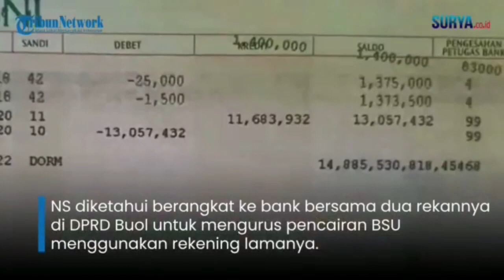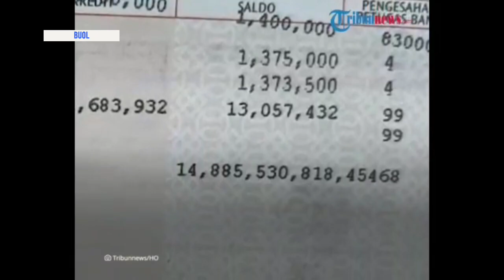Honorer di Buol Sulawesi Tengah Kaget Saldo Tabungan Jadi Rp 14,8 Triliun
Seorang honorer di Sekretariat DPRD Buol, Sulawesi Tengah terkejut lantaran buku rekeningnya tercetak angka hingga Rp 14,8 triliun.

Peristiwa ini terjadi saat pegawai honorer tersebut hendak mencairkan bantuan subsidi upah (BSU) menggunakan rekening lamanya.

Rupanya hal tersebut karena adanya kesalahan teknis yang terjadi saat mencetak buku rekening.

Peristiwa ini dialami oleh pegawai honorer berinisial NS seusai melakukan aktivasi rekening lamanya yang sudah lama tak terpakai.

Dilansir TribunPalu, Selasa (27/9), kejadian ini bermula ketika NS dan dua temannya di DPRD Buol hendak mengurus pencairan BSU pada Rabu (21/9).

Untuk diketahui, rekening milik NS dibuat pada 2018 dan terakhir digunakan pada 2020 lalu.

Lantaran sudah lama tak digunakan, NS harus menyetor sebesar Rp 100 ribu untuk aktivasi.

Saat menerima buku tabungannya, NS merasa terkejut dengan angka yang tercetak, karena jumlahnya sangat fantastis.

Peristiwa ini kemudian diceritakan NS kepada teman-teman dan suaminya.

NS dan suaminya sempat berencana pergi ke bank untuk mengonfirmasi, namun lantaran kesibukan, maka hal itu tertunda.

Sementara itu, dikutip dari Kompas.com, Sekretaris DPRD Kabupaten Buol, Munawir menerangkan, kasus ini diselesaikan dengan mediasi pada Senin (26/9).

Pihak bank mengakui ada kesalahan teknis yang terjadi dan menyampaikan permintaan maaf.

Kesalahan teknis terdapat pada perangkat printer komputer saat mencetak buku rekening NS.

NS sempat melaporkan peristiwa ini ke polisi karena ketakutan dengan saldo yang tidak wajar.

Namun kini laporan tersebut dicabut, dan pihak bank sepakat untuk mencoret cetakan rekening yang salah.